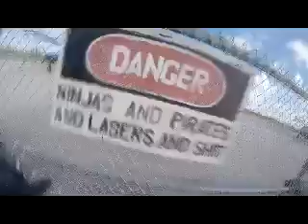Skydive Sebastian - Erik's Skydive!!!